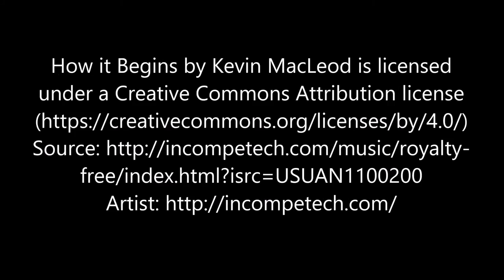Lunar Observations Jan16, 2016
This short video of imaging was taken with the ZWO ASI 224 Camera, Celestron 8" SCT, and the Celestron SE Alt-Az Mount.  As it was the first time using this camera, there were some issues with obtaining good images after shooting images and videos.  The actual viewing using the camera was superior to the final product.  This camera is highly compatible with a variety of software.  I am looking forward to continued use of this versatile camera!

Please note the following:  The music used is entitled, "How it Begins".